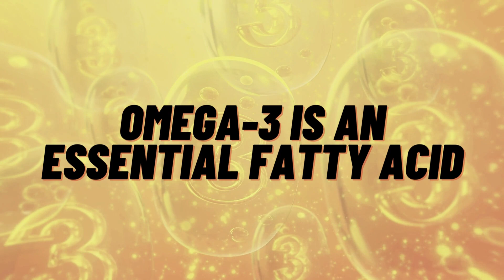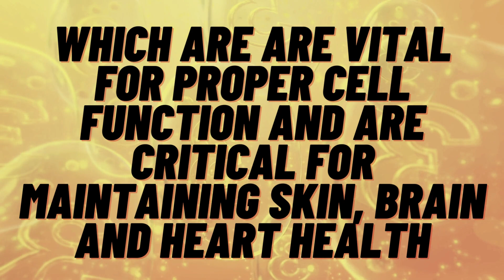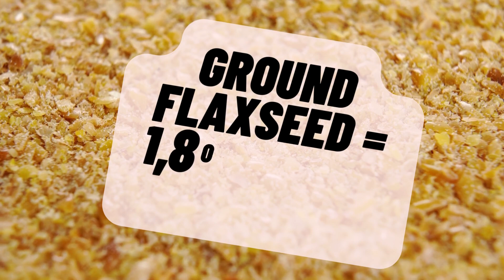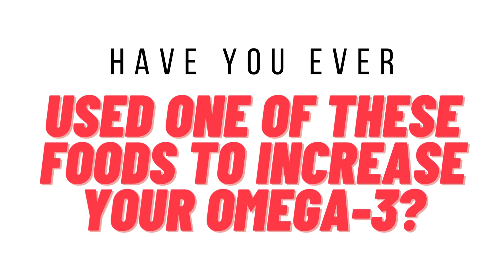These Are the Best Sources of Omega-3 (And It's Not A Piece of Salmon!)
Nutrition can be so confusing, especially when there's so much information coming at you from all different ways!  But thankfully, we're going to de-mystify OMEGA-3 for you in an easy way AND show you how you can get it without touching fish!
Make sure you watch the video to find out what the top plant-based sources of OMEGA-3 are are so you can keep your overall health in good stead!